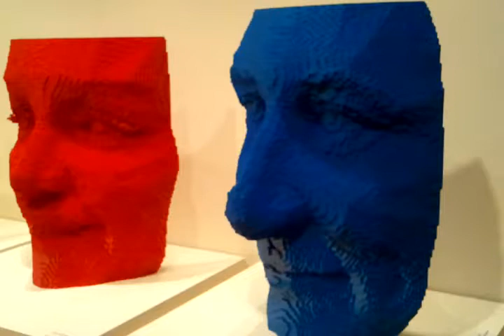Epic 3D Lego Art! 2011 Pt3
By Karessa Kow